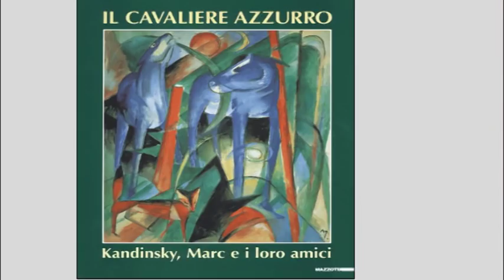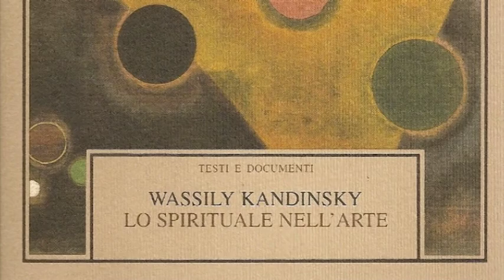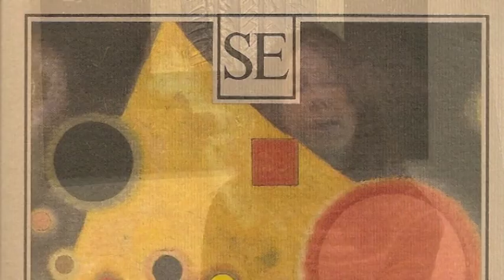L'Arte Spirituale di Wassily Kandinsky - Curiosità d'Arte [30 di 56]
Rubrica di storia dell'arte con piccole curiosità e storie di artisti di Elisa Marianini prodotta da Tele Iride sul canale 96 del digitale terrestre. Riprese e regia di Francesca Parrini.

La puntata ha tratto ispirazione dalla rivista "Il Collezionista In" diretta dal Prof. Giuseppe De Rosa autore dell'articolo "Wassily Kandinsky: La Bellezza dell'Astrazione".

Se vuoi sostenere il mio canale puoi fare l'iscrizione ad uno degli abbonamenti proposti che offrono vantaggi esclusivi. Grazie per avermi seguita.